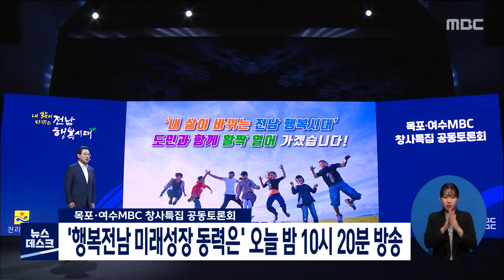목포*여수MBC 창사특집 공동토론회 오늘 밤 방송[목포MBC 뉴스데스크]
목포MBC와 여수MBC 창사특집 공동토론회가
오늘 밤 10시 20분부터 100분동안 방송됩니다.

이번 토론회는
1부 전남의 미래성장 동력과
2부 내 삶이 바뀌는 전남 행복시대로 나눠
진행되며 1,2부 각각 김영록 전남지사의
주제발표에 이어 패널들의 토론 방식으로
진행됩니다.

토론회 참석자들은
해상풍력 등을 전남의 미래 성장동력으로
만들기 위한 과제와 가능성을 짚어보고
행복한 전남을 만들기 위한 다양한 방안에
대해서도 토론을 이어갑니다.